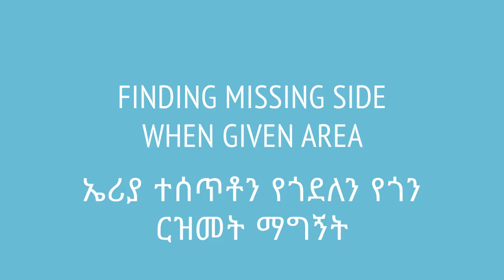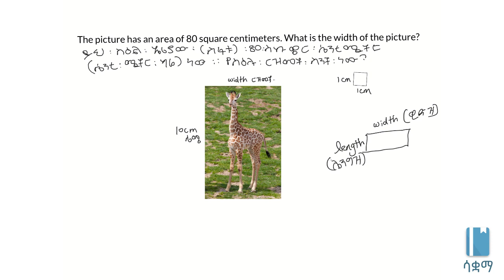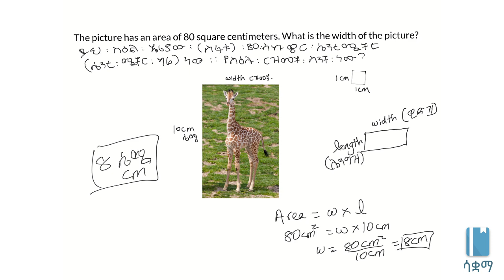Finding missing side when given area | ኤሪያ ተሰጥቶን የጎደለን የጎን ርዝመት ማግኝት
We see here how to find the missing side of rectangle if we are given the length of just one side and the area. This video is based on Unit 5 of Grade 7 of the Ethiopian curriculum. The academic videos published under Saquama (Education for Ethiopia) are in line with the Ethiopian curriculum.

በዚህ ቪዲዮ ላይ የምናየው የአንድ ሬክታንግል አንድ ጎን እና ኤሪያው ተሰጥቶን እንዴት የሌላውን ጎን እንደምናገኝ እንማራለን። ይህ ቪድዮ የተሰራው በ7ኛ ክፍል ሒሳብ ምዕራፍ 5 ላይ ተመስርቶ ነው። በሳቋማ (ኤጁኬሽን ፎር ኢትዮጵያ) ስር የተለቀቁ የቀለም ትምህርት ቪዲዮዎች ከኢትዮጵያ ስርዓተ ትምህርት ጋር የሚስማሙ ናቸው።